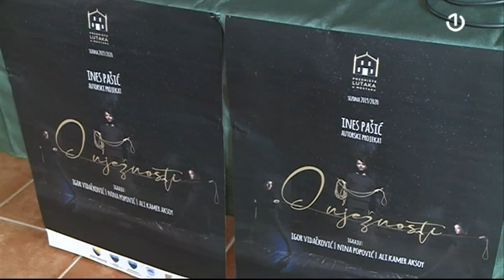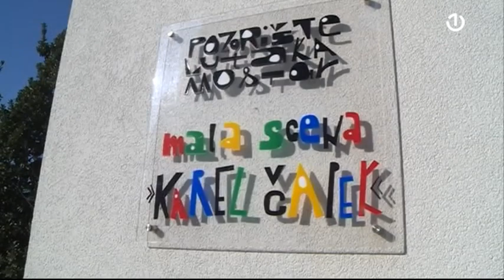U lutkarskom pozorištu Mostar premijera predstave režiserke Ines Pašić